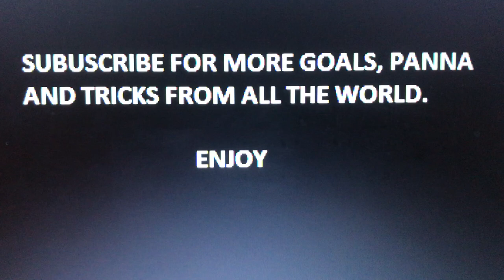Christiano Ronaldo Saksespark Juventus - Real Madrid 3-4-2018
Juventus - Real Madrid Ronaldo Bicycle kick in champions league 1/4 final 2018 first match